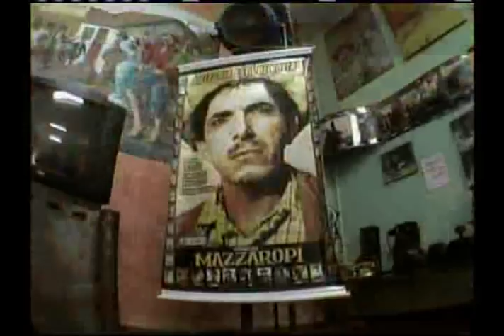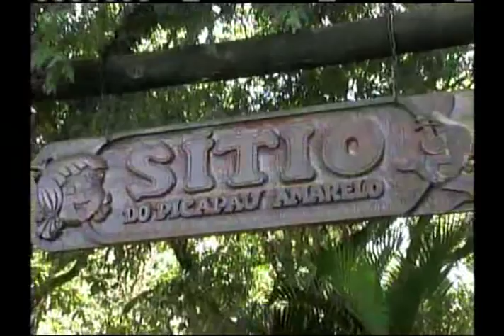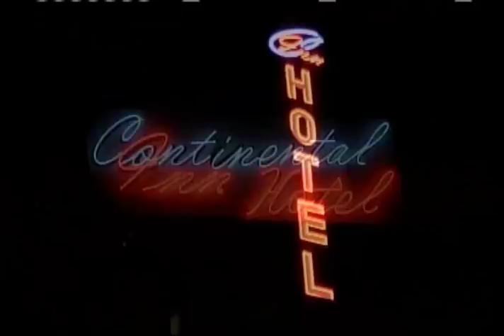Cidade de Taubaté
Filme Turistico Institucional da Cidade de Taubaté.